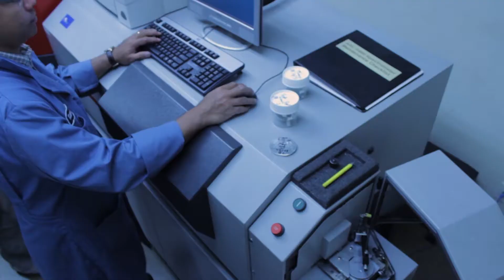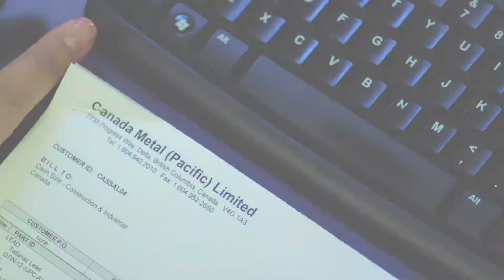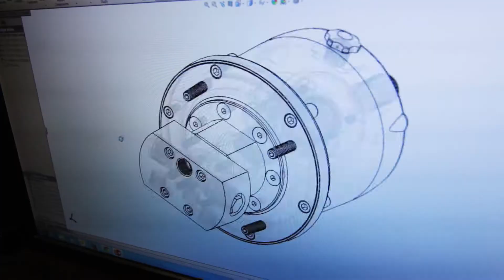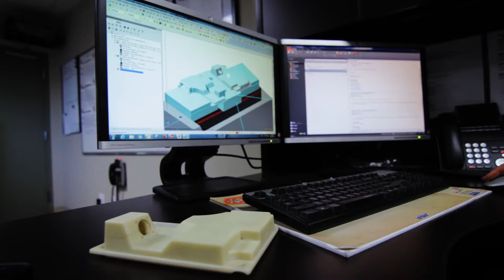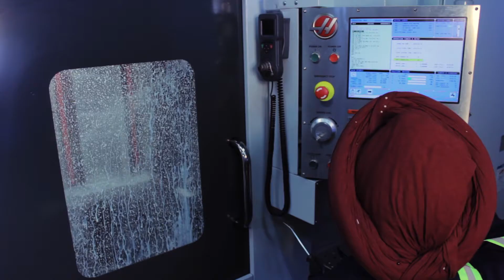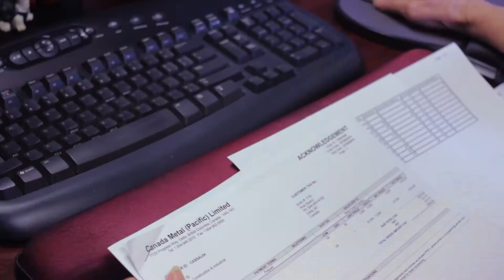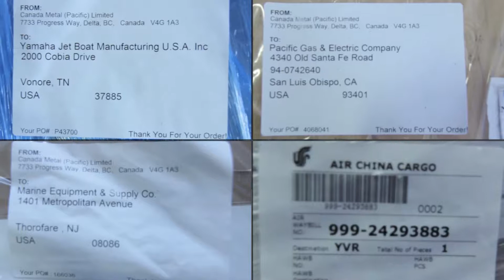CMP Draft 3 0